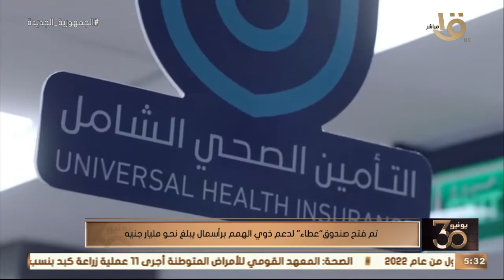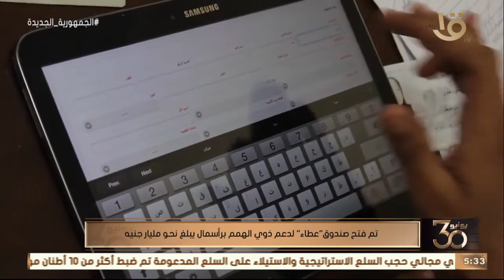القيادة السياسية أولت رعاية فائقة بالأطفال والمسنين والشباب وذوي الهمم